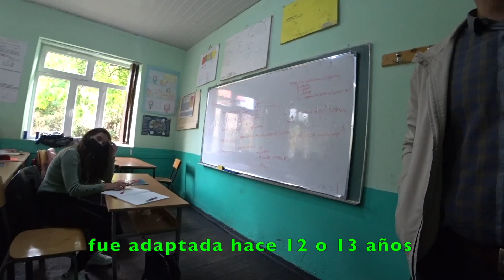Los GORANI una minoría OLVIDADA en KOSOVO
Los Gorani, eslavos musulmanes y una de las minorías étnicas más pequeñas de los Balcanes como también de  Europa. En idioma español no he encontrado ninguna información, es por eso que he decidido irme de aventura y visitarlos. Subid conmigo en el coche que alquilé para ir a Mitrovica de 300.000 km y vayamos hasta la trans-región montañosa llamada Gora entre Albania, Kosovo y Macedonia, en el sur de los Balcanes. Davai!